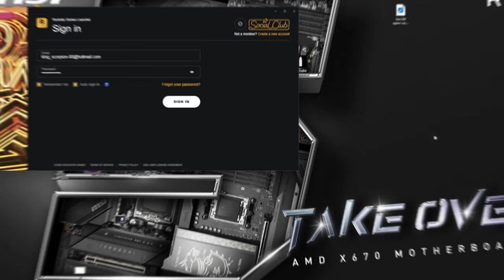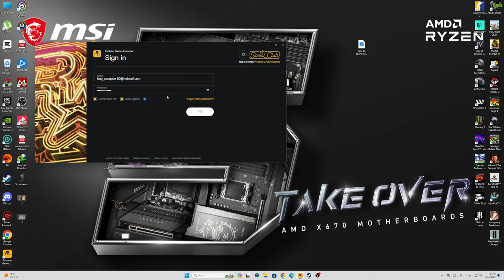ROCKSTAR GAMES LAUNCHER SOCİAL CLUB HESABINA GİRERKEN ZOR BULMACAYI ÇÖZME